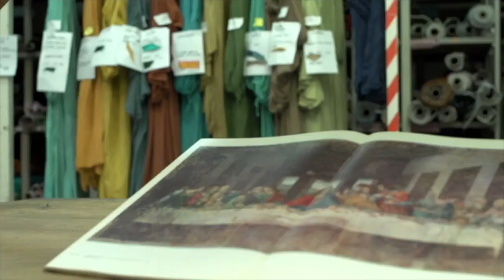Io Leonardo (2019) italiano Gratis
Io, Leonardo

Io, Leonardo è un film di genere biografico del 2019, diretto da Jesus Garces Lambert, con Luca Argentero e Angela Fontana. Uscita al cinema il 02 ottobre 2019. Distribuito da Lucky Red.

Regista: Jesus Garces Lambert
Genere: Biografico
Anno: 2019
Paese: Italia
Data di uscita: 02 ottobre 2019
Distribuzione: Lucky Red

Data di uscita:
02 ottobre 2019
Genere:
Biografico
Anno:
2019
Regia:
Jesus Garces Lambert
Attori:
Luca Argentero, Angela Fontana, Massimo De Lorenzo, Francesco Pannofino
Paese:
Italia
Distribuzione:
Lucky Red
Sceneggiatura:
Sara Mosetti, Marcello Olivieri
Produzione:
Sky con Progetto Immagine

Io, Leonardo, il film direttto da Jesus Garces Lambert, porterà lo spettatore alla scoperta di Leonardo da Vinci, dell'uomo, il pittore, lo scienziato e l'inventore, attraverso un viaggio unico, coinvolgente e affascinante nella mente di Leonardo, una delle figure più geniali che la storia dell'umanità abbia mai conosciuto, noto a chiunque per aver dipinto "il quadro più famoso al mondo", la Gioconda. E lo farà con uno sguardo molto lontano dagli stereotipi con cui Leonardo viene solitamente descritto.